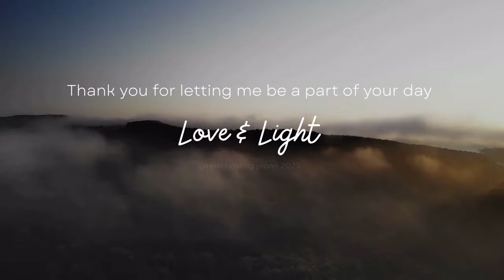Meditation Music for Sleep and Relaxation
Enjoy Meditation Music for relaxation and inner peace with relaxing music and rain sounds. You can listen to the music while meditating or sleeping.

🦋 Benefits 🦋
1. Deep Relaxation and Stress relief
2. Deep meditation
3. Improves your quality sleep

🪐 Instruction for Meditation 🪐
1. Find your comfortable place
2. Relax and close your eyes
3. Focus on your breathing. Count “one” when you inhale, Count "one" when you exhale. Count “two” when you inhale, Count "two" when you exhale. and so on. Count up to ten. But if you lose track, just start from one again.

🎵 Music &  Videos 🎵
All videos on Reiki Healing Japan are copyrighted.
All Elements used in the videos are licensed by Envato Elements and Pond5  republished by Reiki Healing Japan Channel.
📸 Image by No-longer-here from Pixabay